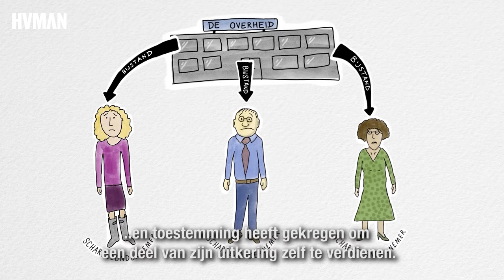We doen het zelf wel - Scharrelondernemers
Iedereen is altijd wel érgens goed in en kan daar misschien geld mee verdienen. Ook mensen in de bijstand zonder uitzicht op een baan. Dat is de stellige overtuiging van Erna Smeekens uit Breda. Voor hen bedacht zij een constructie waarin ze als ‘scharrelondernemers’ mogen bijverdienen: 'De Vrije Uitloop'.